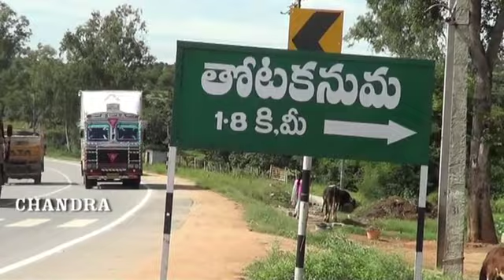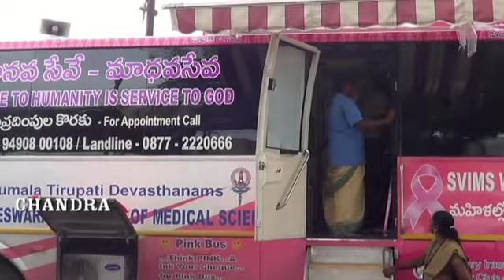క్యాన్సర్ నిర్ధారణ వైద్యశిబిరం ను ప్రారంభించిన పలమనేరు MLA వెంకటేగౌడ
స్విమ్స్ ఆధ్వర్యంలో వి.కోట మండలంలోని తోటకనుమలో  క్యాన్సర్ నిర్ధారణ వైద్యశిబిరం ను ప్రారంభించిన పలమనేరు MLA వెంకటేగౌడ